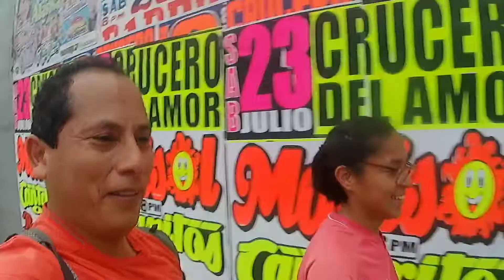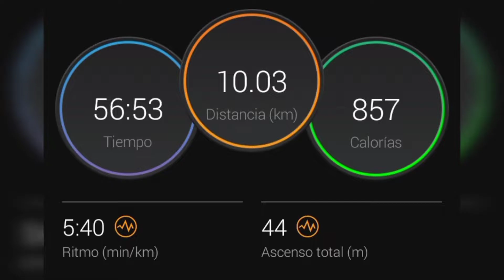corremos x fiorella 🏃💨 trote10k bajadita 🥳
corremos x fiorella 🏃💨
 trote10k bajadita 🥳